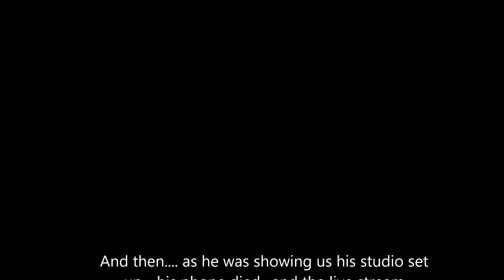Bryson Tiller Talks Video Games, Working With More Artists, Studio Set Up & More on Instagram Live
On Instagram Live BrysonTiller says he's thinking about doing more features on songs. He says he's working with H.E.R. & SZA! Watch. sza (7/1/17)